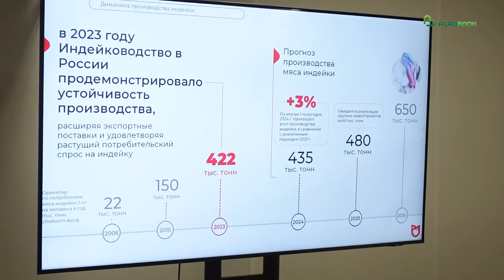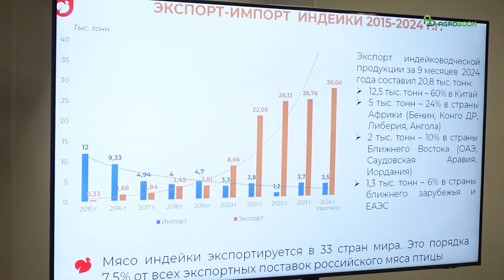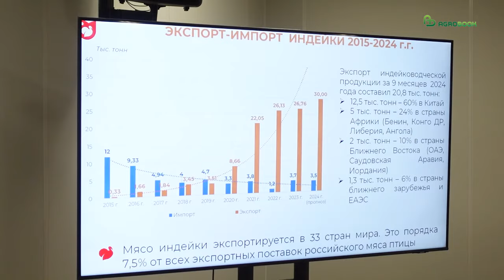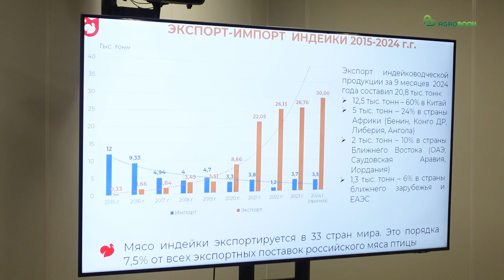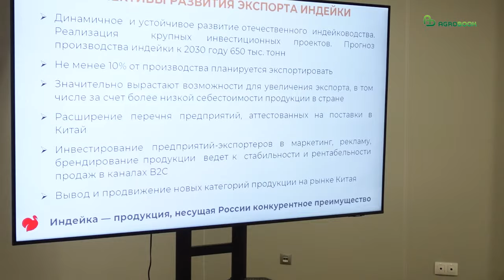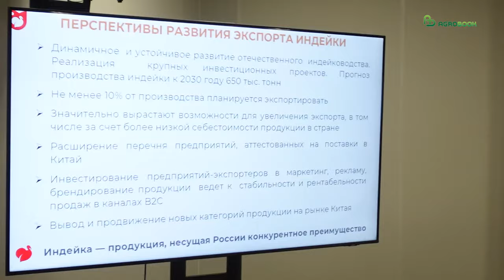Индейка расправила крылья: российская птица вытеснила конкурентку из США с рынка Китая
В 1990-х выращивание индейки было сосредоточено в личных подсобных хозяйствах, селекционной работе по этой птице в стране не велось. В начале 2000-х индейкой занималась буквально пара-тройка крупных хозяйств, а объём производства не превышал 20 тыс. тонн.

Как выросла отрасль за последние 20 лет и куда движется, на конференции «АзияЭкспо» рассказал исполнительный директор Национальной ассоциации производителей индейки Анатолий Вельматов.